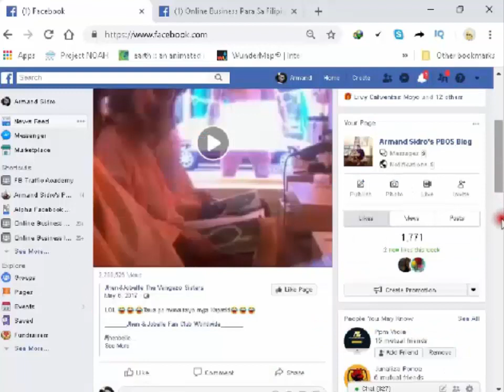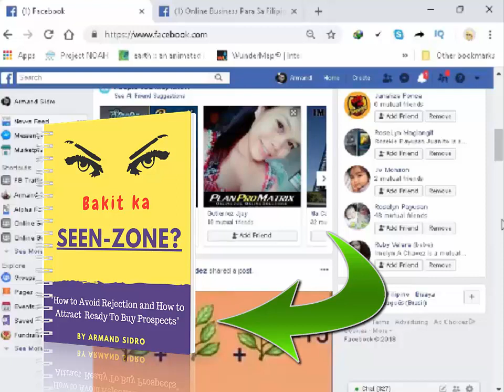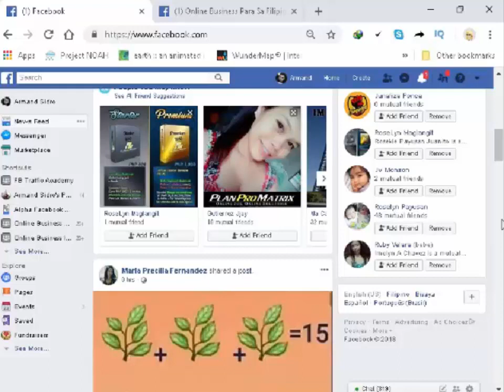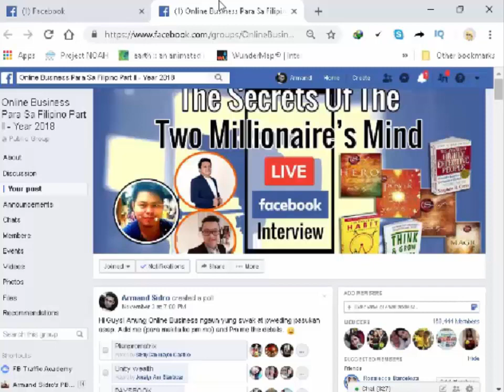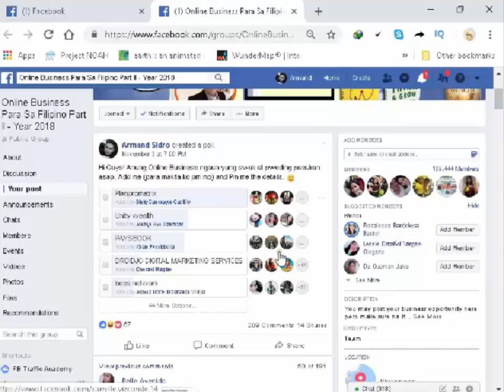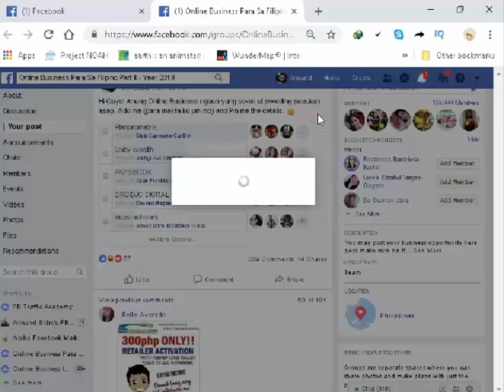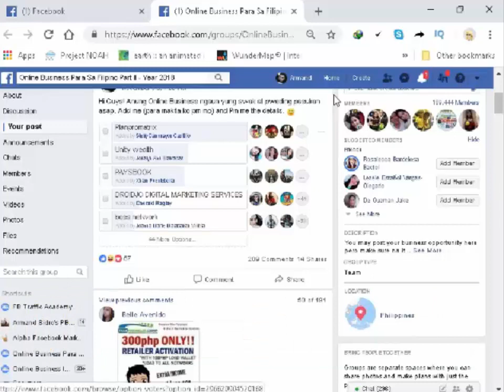How to get 200+ Prospects using Facebook Group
Nasubukan mo na bang sumali sa sang-katutak na Fb Group at nag po-post ka dun every day tungkol sa iyong business peru walang pumapansin sa mga post mo?

...and worst minsan na banned pa.

Kung Oo.

Alam mo bang halos 98% ng mga member ay ganun rin yung na-experience nila.

Alam mo ba kung bakit?

Dahil mostly rin kasi ng nasa Facebook group ang iniisip rin nila ay magpost ng mag post sa kanilang products at wala silang paki alam sa post ng iba dahil gusto rin nila kumita :)

It makes sense diba?

wala kang masyadong makukuhang prospects dun dahil lahat kayu ay parang nagsisigawan na...

"BILHIN NYO PRODUCTS KO!"

Kung na-experience mo na rin ito a wag kang mag alala dahil may bagong Video Training ako na magtuturo kung panu mo magagawang magkaroon ng 200 o mahigit pang Prospects gamit lang si Facebook Group.